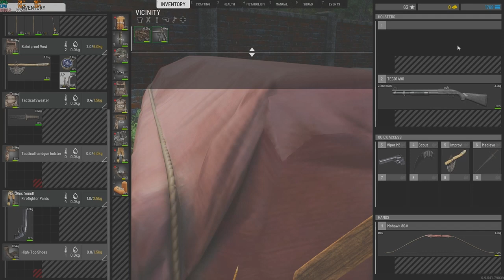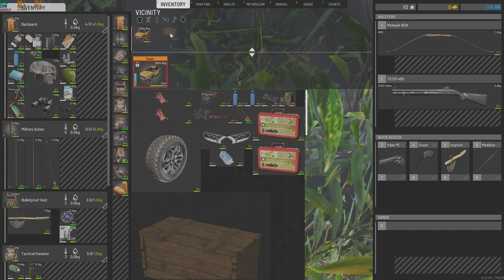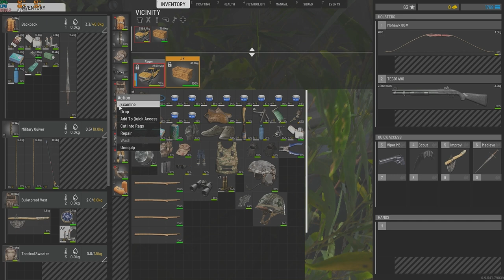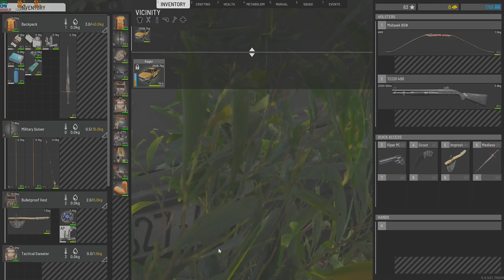Scum | Doing Some Looting